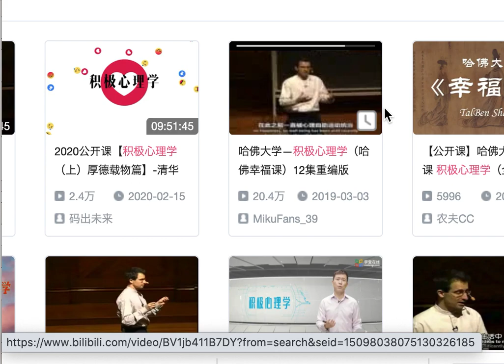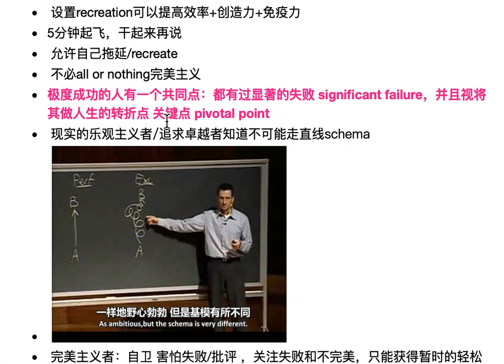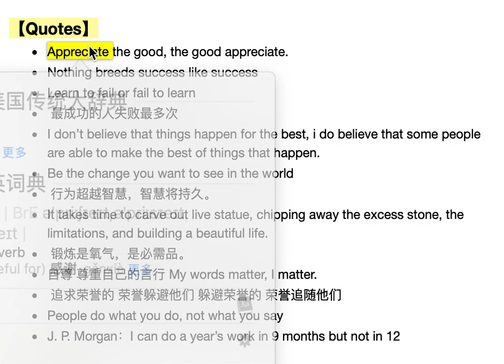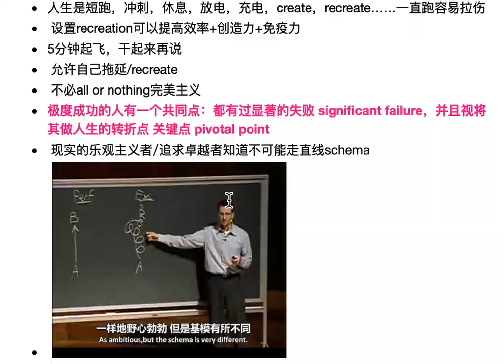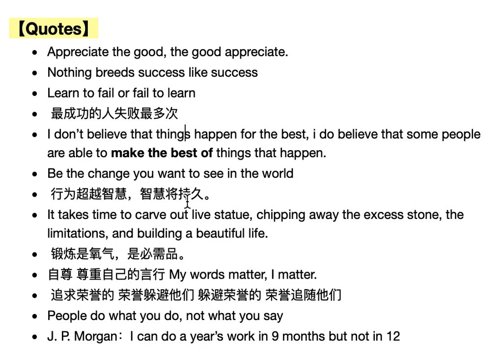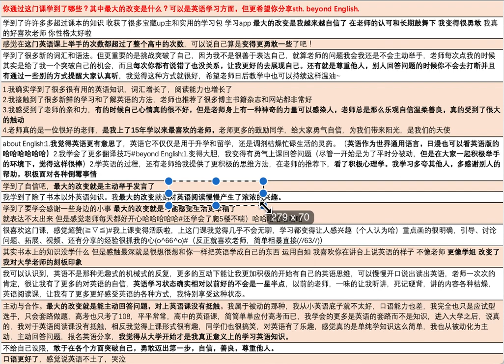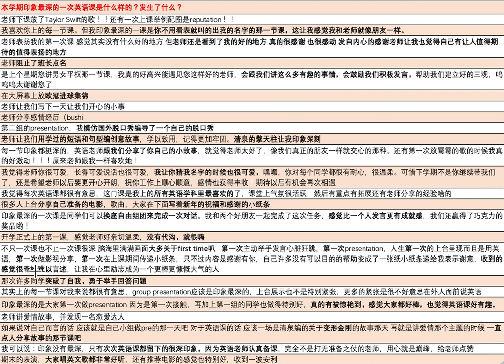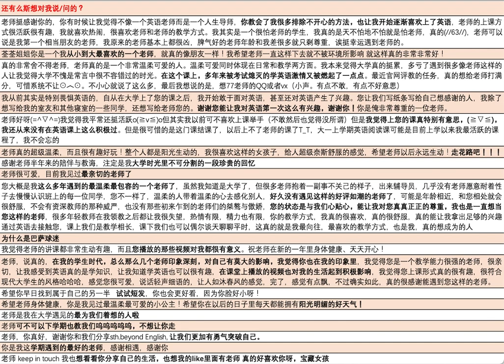【第一辑：前提引言篇】如何更幸福？我在最低谷的2020做到了，你也可以。How to be happier｜Positive Psychology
为什么【最难最低谷】的2020竟然是【最难忘更幸福】的一年？每个人都可以习得更幸福的能力。
积极心理学｜哈佛幸福课｜干货笔记分享 (1/4) 三个大前提+Quotes
希望这个视频能让你更幸福，赶紧趁寒假/新年假期学起来吧！
希望更多小伙伴都能习得【更幸福】的能力，然后有底气让自己爱的人也更加幸福。

【三大前提】
幸福是一个动词，行动起来才能更幸福；
幸福是一个进行时，在于享受过程；
幸福是一个比较级，没有幸不幸福，只有更幸福。

【Quotes】
* Appreciate the good, the good appreciate.
* Nothing breeds success like success.
* Learn to fail or fail to learn.
* 最成功的人失败最多次
* I don’t believe that things happen for the best, i do believe that some people are able to make the best of things that happen.
* 行为超越智慧，智慧将持久。
* It takes time to carve out live statue, chipping away the excess stone, the limitations, and building a beautiful life.
* 锻炼是氧气，是必需品。
* 自尊 尊重自己的言行 My words matter, I matter.
* 追求荣誉的，荣誉躲避他们；躲避荣誉的，荣誉追随他们。
* People do what you do, not what you say.
* J. P. Morgan：I can do a year’s work in 9 months but not in 12.